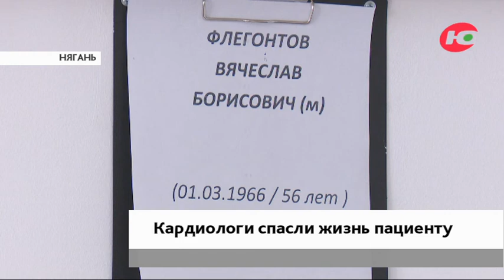Новости 09.06.2022 08:00